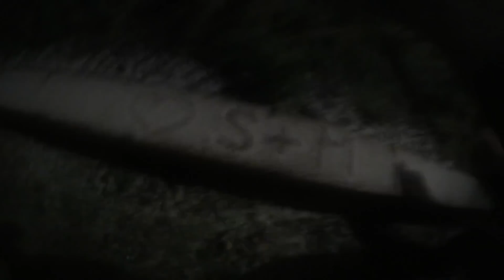Silvester 2015 + 2 Fails ;D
Wenn es euch gefallen hat würde ich mich auch freuen wenn ihr mir einen Daumen, Kommentar... hinterlässt.